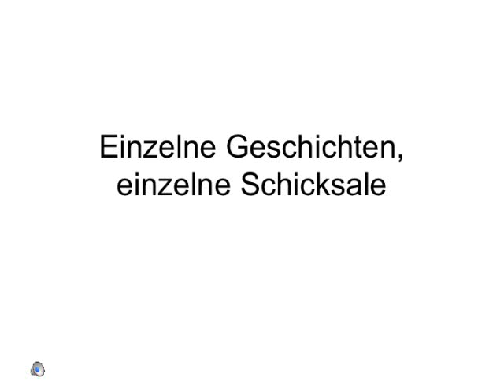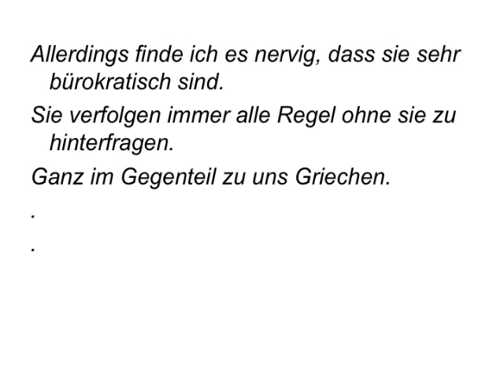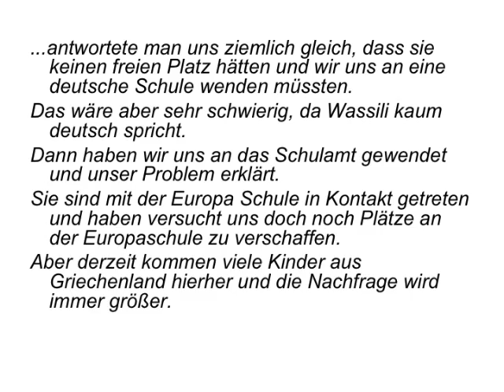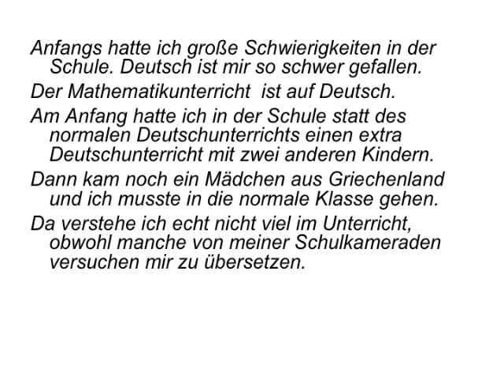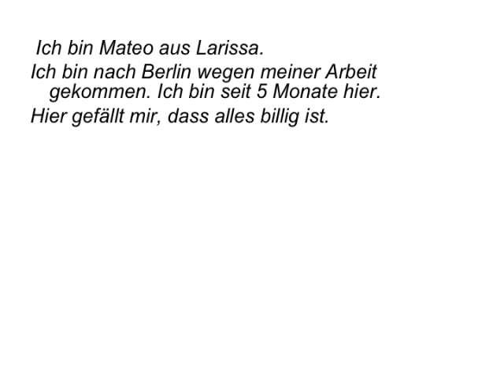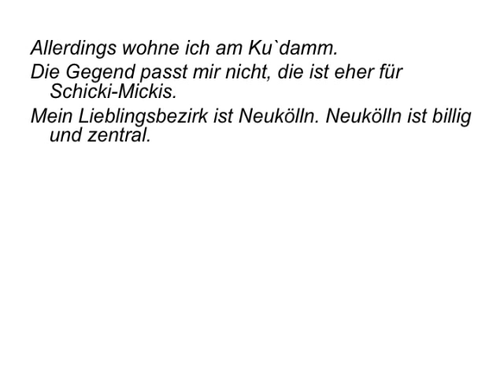DOSSIER Krise und Migration - Die neue griechische Migration nach Deutschland Audio Reportage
Einzelne Geschichten, einzelne Schicksale
Audio-Reportage von Elektra Paschali

Die Dionusis, Waso, Grigoris, Wassilis, Mateo: junge Menschen, die vor kurzem nach Deutschland gekommen sind, auf der Suche nach einem neuen, besseren Leben. Sie erzählen vom Leben in Berlin, den Schwierigkeiten mit den Behörden, der Suche nach einer Arbeit, dem Deutschlernen und den Erfahrungen in der Schule. Sie schildern aus unterschiedlichsten Perspektiven die Schwierigkeiten, aber auch die Erfolge und die alternativen Lebensszenarien der neuen griechischen Einwander_innen. Entstanden sind Zeugnisse über die Erwartungen, Erlebnisse und Hoffnungen der Menschen gegenüber der deutschen Gesellschaft - und umgekehrt.